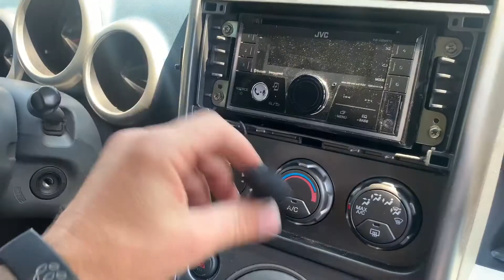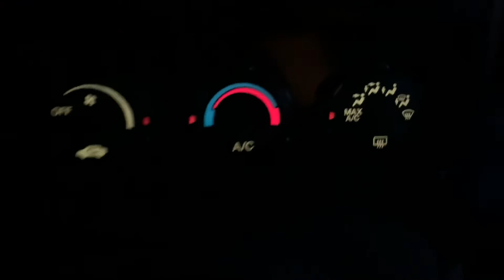2003 Honda Element EP7: HVAC bulb replacement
Honda part number: 79629-S3V-A01 Neo-Wedge Bulb